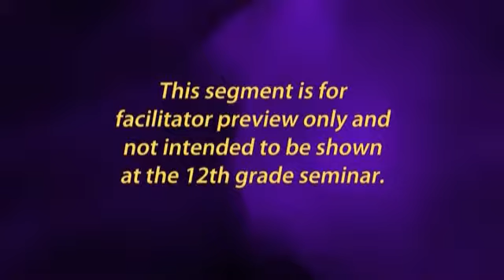12th Grade Blessing Event Demo